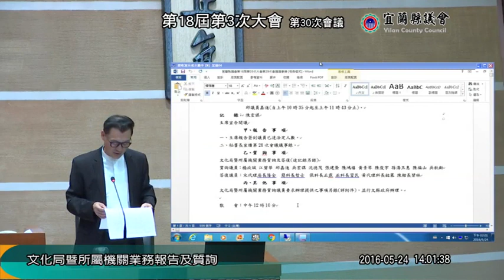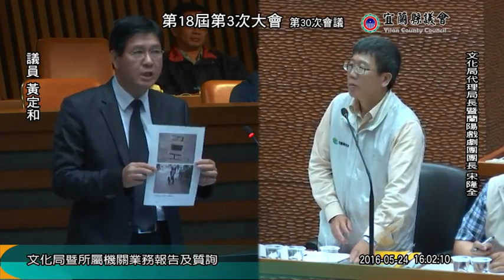宜蘭縣議會 20160524 第18屆 第03次大會 第30次會議 業務質詢 ( 文化局 暨所屬機關) 【議會演哪齣？】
林志鴻 吳宏謀 張秋明 陳孝仁 張明華 黃定和 陳漢鍾 林成功 游祥德 陳傑麟 陳正男 薛呈懿 林錫明 陳福山 蔡文益 黃浴沂 劉添梧 黃適超 楊順木